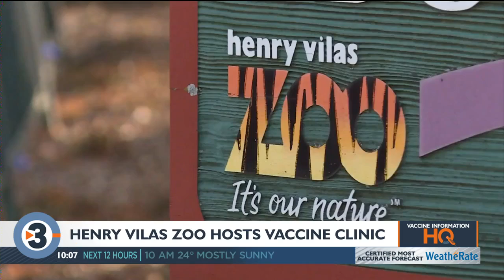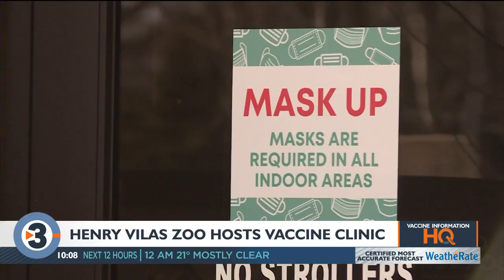On par with Dane County's human population, 80% of local zoo animals have received the COVID-19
Whether you have two legs or four, hair or needles, you are eligible for a COVID-19 vaccine.